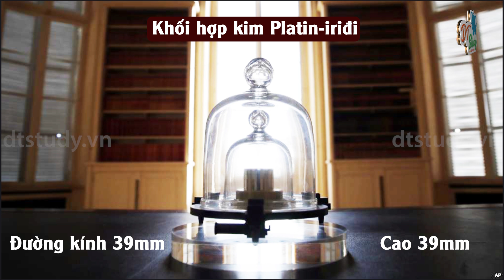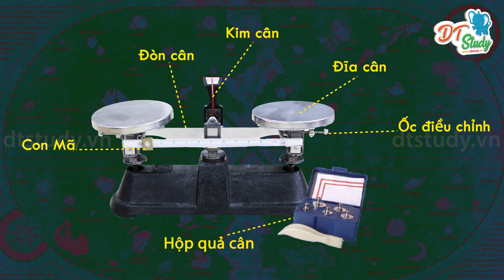DTSTUDY_Đo khối lượng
Video hỗ trợ môn KHTN 6, chủ đề 1 bài 5